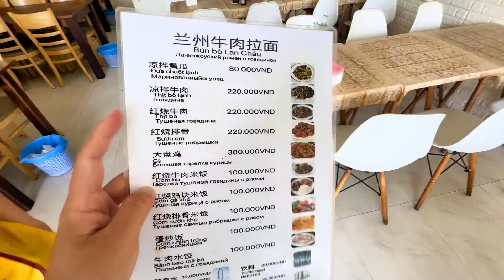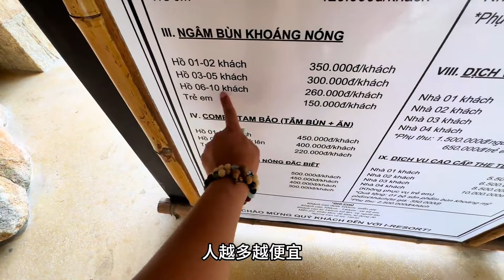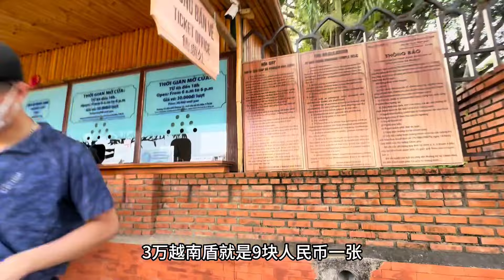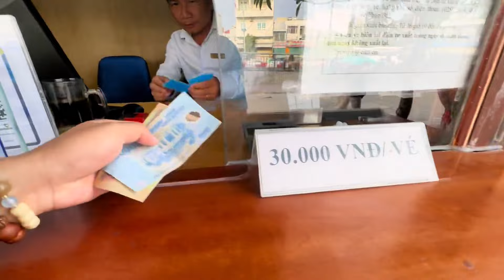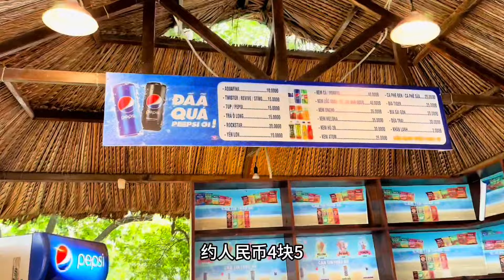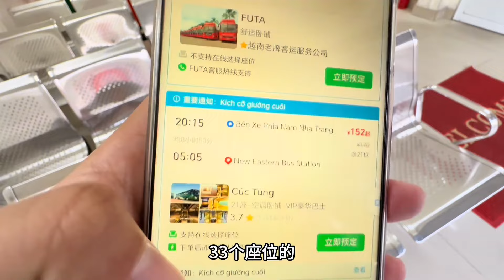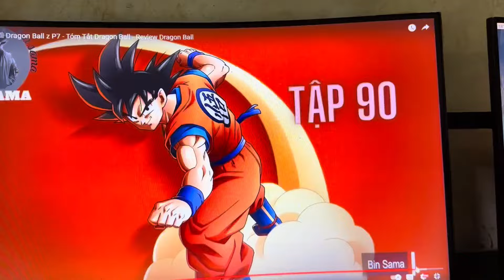在越南吃一碗正宗的兰州牛肉拉面，要花多少钱